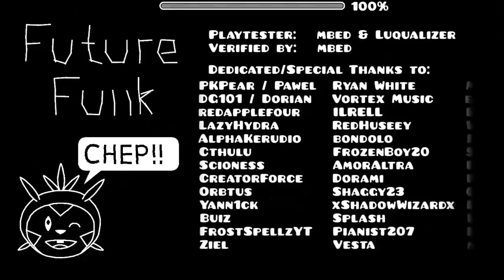Future Funk! [HARD XXL DEMON | Geometry Dash 2.11]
HEJKA!
Po miesiącu na reszcie ruszyłem dupę i wrzuciłem to
Wiem, że w komentarzach będzie beka z mojej cringeowej reakcji xD
miłego oglądania xd
WBIŁEM BEZ 99% FAILA HAHA YES
;v

btw chyba widać, ze tam po prostu wyciąłem 1 minutę od tego takiego far momentu do ostatecznego podejścia :V
My levels:
Rated:
Doggo [ID: 48857446 ] (Insane 8*) [featured]
Mandzio2018 [ID: 50906967 ] (Hard 4*) [featured]
Calm [ID: 51227901 ] (Normal 3*) [featured]
OneShot [ID: 52340143] (Normal 3*) [featured]
UltraForce [ID: 54367296] (Medium Demon 10*) [featured]
Not Rated:
Mysz [ID: 49306372 ] (Normal)
Heloim [ID: 50267503 ] (Normal/Hard)
Fun fact:
- surpos emogis by sztabson
- mam 10 CP
- lubie niebieski 8)
- potrafię budować w bardzo wielu stylach 8)
(m.in. GLOWWW, Generic, Modern, Lazerblitz, Tech, Art, SPACEE...)
- Jestem Polakiem :v
- rekord długości liva ~10h 30min x)                                                                                           [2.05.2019]
Mój Serwer Discord =]
GD nick: Supris
Supris' Texture Pack!
Ankiety:
*obecnie brak*
Muzyka w tle:

Playlista utworzona przez Ari'ego! Dzięki kolego :3